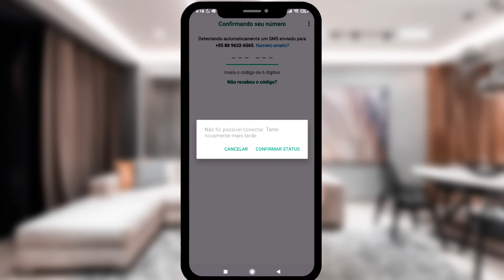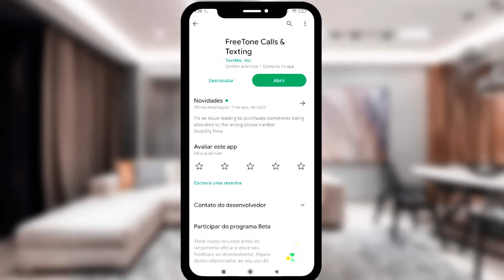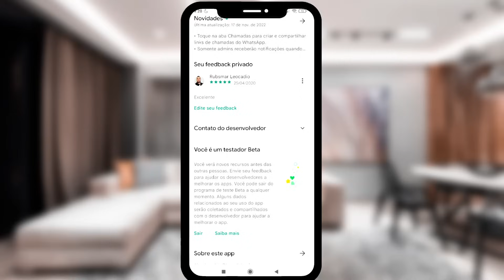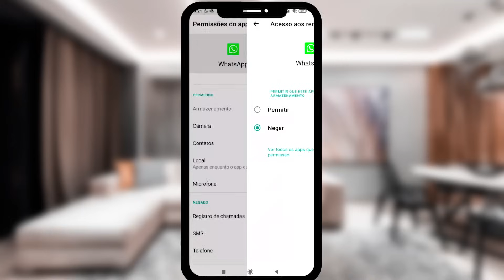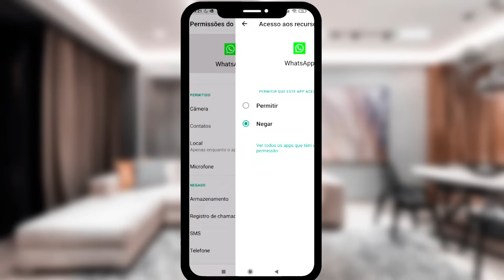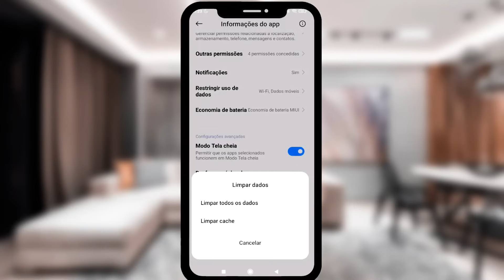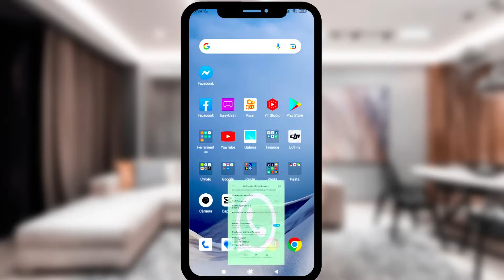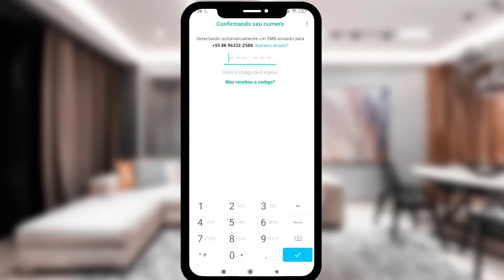✅ Não foi possível conectar. Tente novamente mais tarde "ERRO WHATSAPP*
O WhatsApp apresenta um erro quando se tenta ativar a conta, veja qual o procedimento você pode fazer para resolver!
Dicas de como resolver e fazer backup do whatsapp nao conclui
Como resolver o erro "não foi possível conectar. tente novamente mais tarde"
Aprenda corrigirir a "Falha do whatsapp tente novamente mais tarde"

Segundo canal  @Neuralizando Negócios